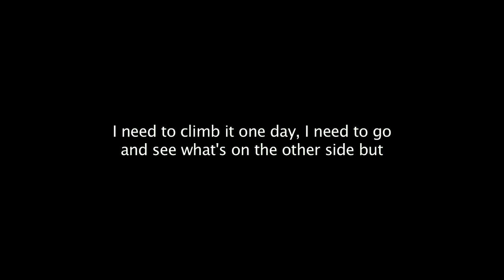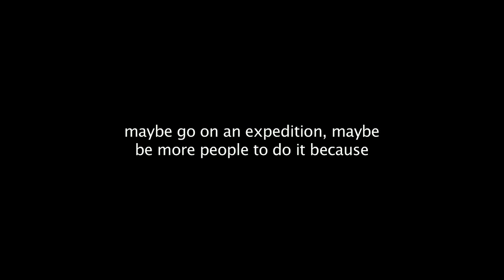The Hill - teaser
A dreamy documentary capturing the spirit of Nørrebro through the stories of its inhabitants. The hill in Korsgade sets the stage for a subjective and imaginary portrait of the area. For over a decade, the Italian collective ZimmerFrei has been making audiovisual city portraits, and they are widely recognized for their unusual mix of film, performance and sound art.

subject ZimmerFrei
production Metropolis Biennale 2011
direction Anna de Manincor/ZimmerFrei
producers Marie Viltoft Polli, Katrien Verwilt
production assistant Miriam Nielsen
cinematographer Roberto Beani
editing Anna de Manincor
sound Massimo Carozzi
music Berrin Bas, Meriam Ouedghiri, Lone Thusing
with Jonas Als, Nigel Davon Murphy, Jesper Edvarsen, Søren Jensen, Erik H. Jørgensen, Martha Larsen, Jakob Lund Njelsen, Graziella Noer, Jasmine Ouedghiri, Mustafa Özcan, Britta Raun Jensen, Bodil Trier